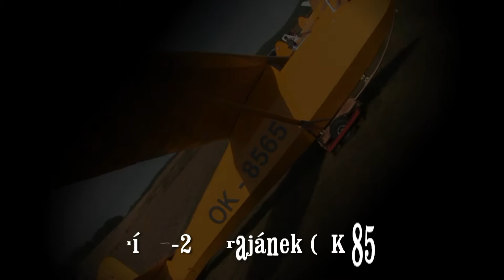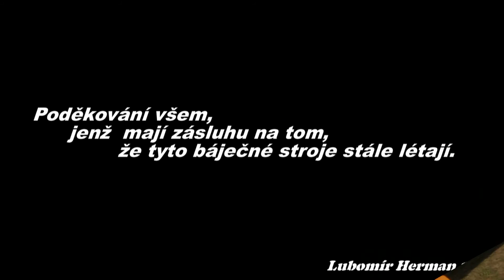Oldtimer vikend 2011 - Zlín Z-24 Krajánek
"Přijďte se podívat a případně proletět v kluzáku ..." tak nějak zněla pozvánka na letošní Oldtimer víkend uskutečněný ve dnech 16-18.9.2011 na letišti v Medlánkách. K vidění zde byla celá řada  historických kluzáků - LG-425 Šohaj (OK-5977), LG-130 Kmotr (OK-1242), Bergfalke III (OE-5349), LF-109 Pionýr (OK-3908), LF-107 Luňák (OK-0817) včetně toho nejstaršího Zlín Z-24 Krájánek (OK-8565), jehož první prototyp byl zalétán již v r.1945.

Součástí videa jsou také vlečné Zlín Z-226 MS (OK-MGM),  P92 Echo Super (OK-QUU-90) a legendární bezmotorový letoun československé výroby L13-Blaník (OK-0931).

Natočeno 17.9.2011 na letišti Brno-Medlánky. Kamera - Canon LEGRIA HF M41, střih - Pinnacle Studio 14 Ultimate.